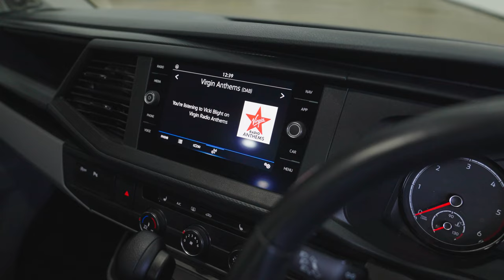The Full Works - ABT Volkswagen Transporter T6.1 | Richter Automotive